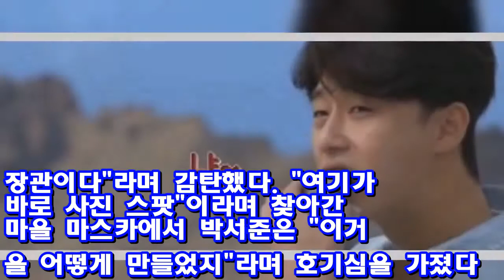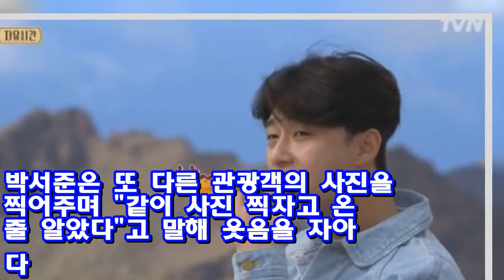[별별TV]'윤식당2' 영국인, 박서준에 "해리슨 포드 닮았다" ♥ Korea news 24h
[스타뉴스 이새롬 인턴기자]  '윤식당2'에서 박서준이 마스카로 혼